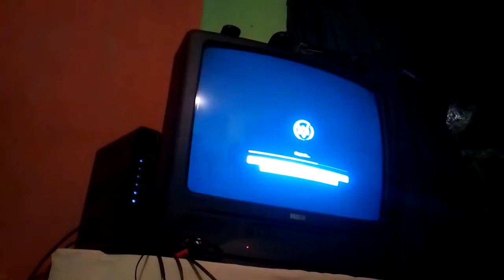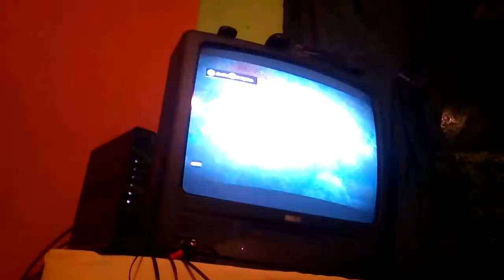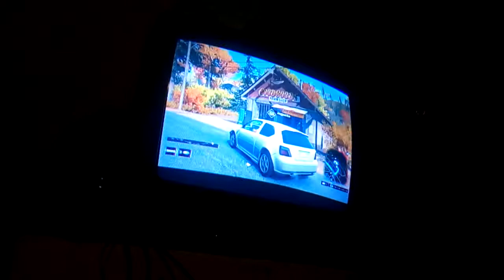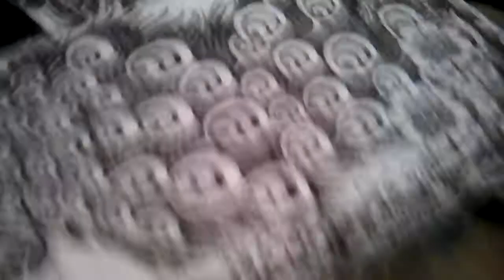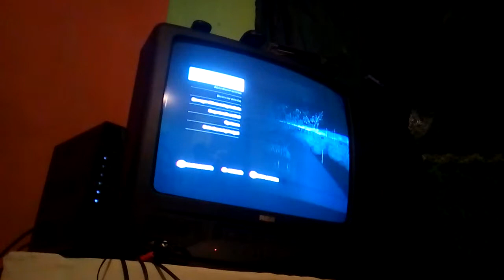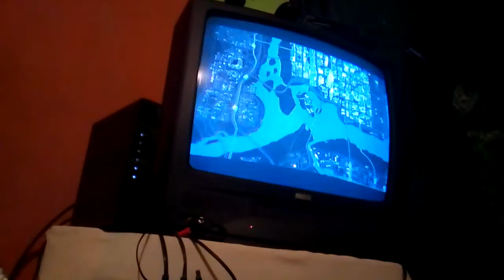Leer descripción Parte 2 de ks insnsibsnlsnoaninw me da wueba poner el título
Cuánto apuestas a que los comentarios serán acerca de la tele